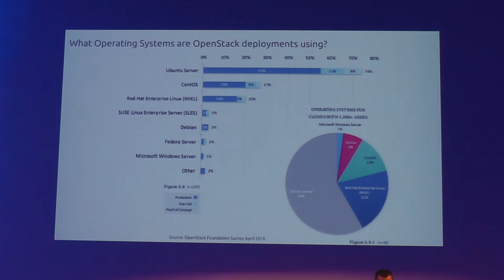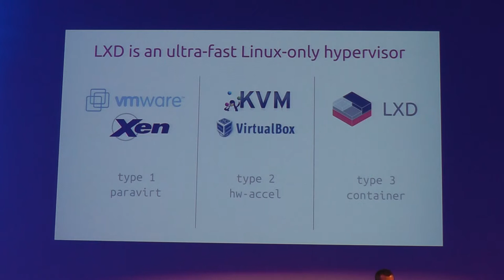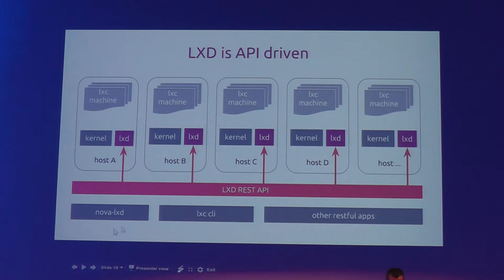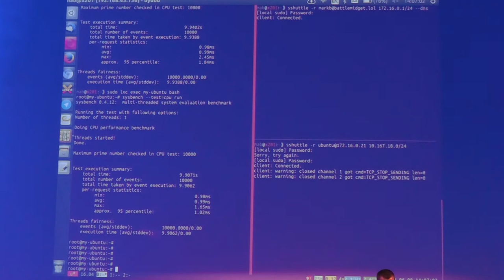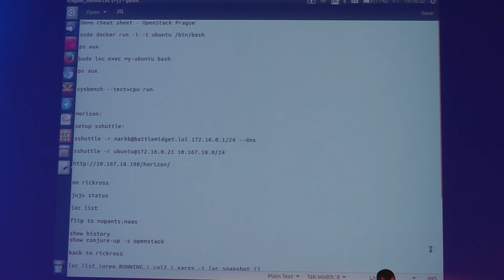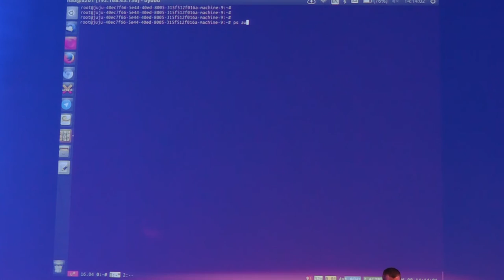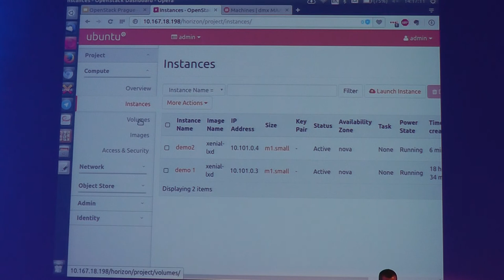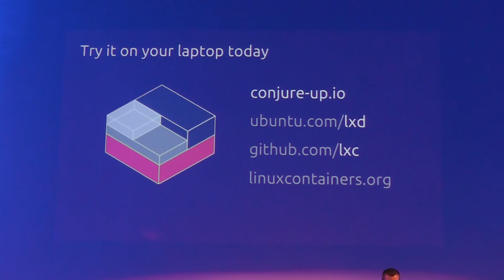OSD Days Prague 2016: Using containers to create the World's fastest OpenStack (Mark Baker)